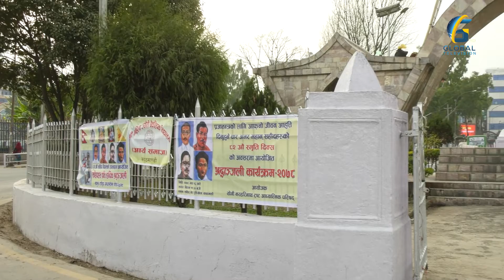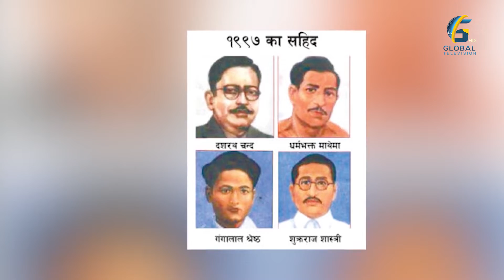सरकारलाई नै थाहा छैन कति छन् शहीद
ICT Administrator/ Analyst & Social Media Manager: Bibek Katwal